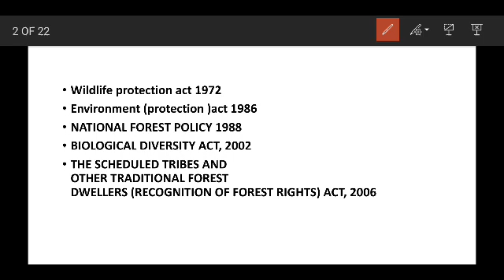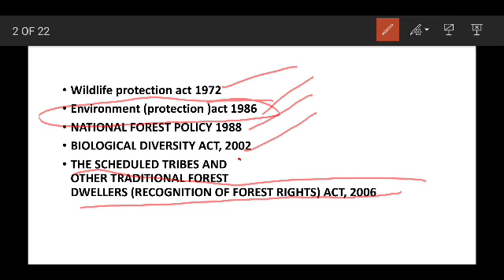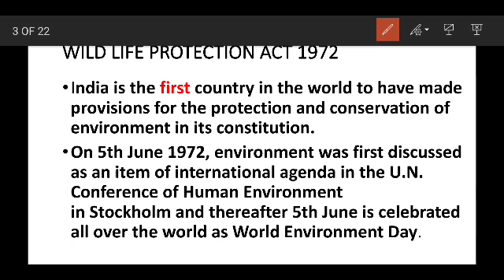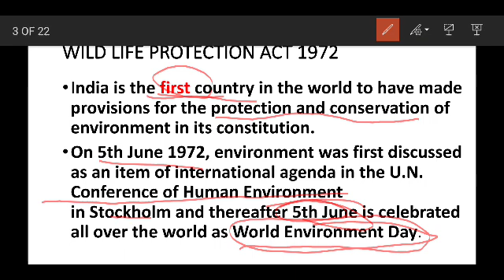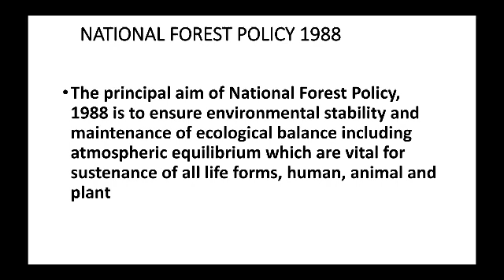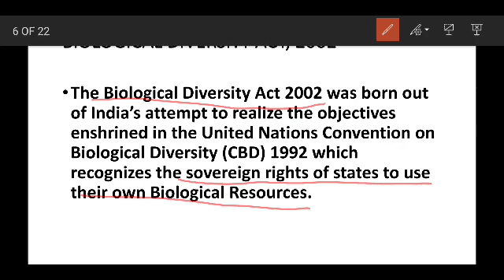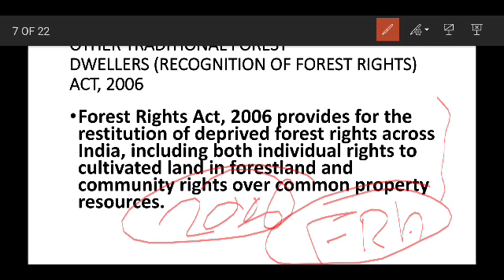Important National Environmental Protection Acts And Policies |In Malayalam